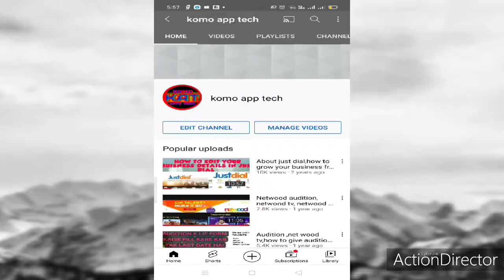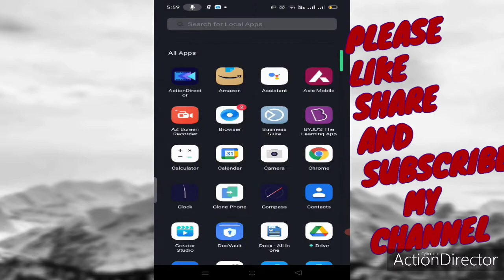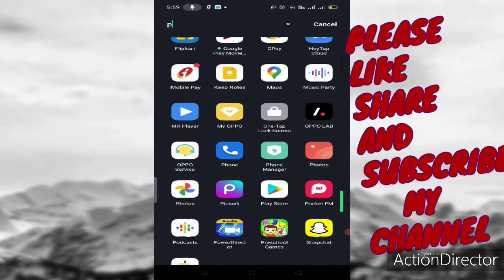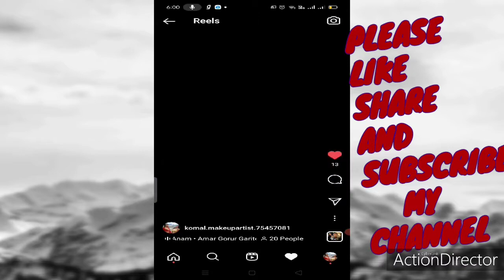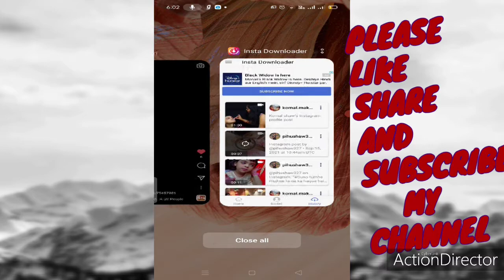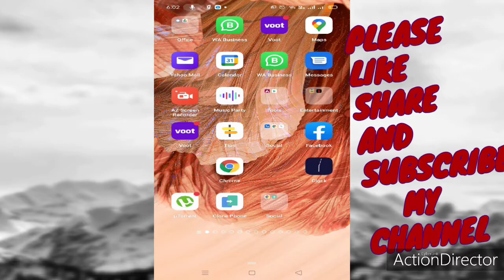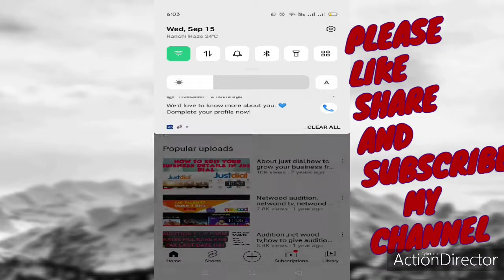instagram reels downloader app#reel download kaise kare#How to save instagram reels video in gallery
1. insta downloaer  application how to use
2.how to fill save video  in gallery
3 how can share insta reels
4. what is insta downloaer
5.insta reels
6.insta downloader me singing k lie kaise jana hai

Komo app tech, Hello friends welcome in komo app tech channel thank you for supporting me and watching my channel videos on YouTubem

Dekho to sahi kuch naya sikhoge gairenty it.komo app teck.

hello friends jo v quary ho kisi v app se related app mujhe Coment kr k puch sakte h

irect Video Link

Playlist Link - "cool .protect scan baterry save your phone"

Playlist Link - "Naya text bnau aur sabko samne bn Jau smart"

Playlist Link - "Ab har type ka status dali apne watsup Facebook pa"

Playlist Link - "Khelo tic tac toe game school wala"

Playlist Link - "Bahot hi Acha car recing game h"

Playlist Link - "Video wala status dali wo v savi type ka"

Playlist Link - "Waw mast photos hai isse Acha to kuch hai hi nai"

Playlist Link - "Waw isse Acha wallpaper ho hi nai sakta"

Playlist Link - "Ak hi app me synonymous antonyms vocabulary learnn"

Playlist Link - "Savi sarkari naukri ka notification ak hi app me"

Playlist Link - "Special greeting cards khas logo k lie"

Playlist Link - "Waw ab phone me ludo wo v 4 nai 6 log k lie"

Playlist Link - "Special logo k lie special birthday wish photo k s"

Playlist Link - "Math me calculator ki tarah bano ye app use kr k"

Playlist Link - "Sarkari naukri k bare me sabse pahle app jano is a"

Playlist Link - "Typing tex karo aur typing me ho Jau best"

Playlist Link - "Album photo editing gana aur video k saath"

Playlist Link - "women safty track locATION"

Playlist Link - "Computer course hindi English"

Playlist Link - "English me baat karo es app ki sayihata se"

Playlist Link - "naya sikho komo app teck chanel me"

Playlist Link - "Komo app teck eng app se enlist sikho"